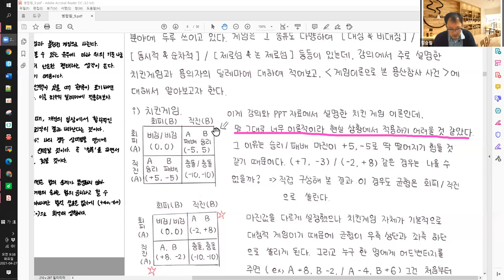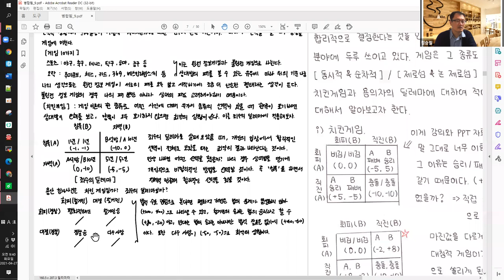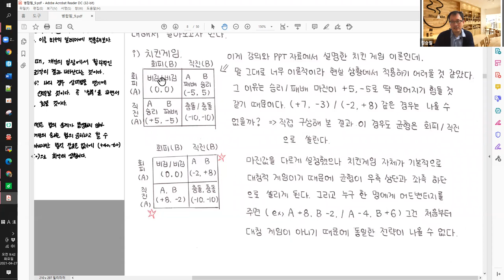8주차 실용수학 02반 질의응답 - 당신의 선택은?